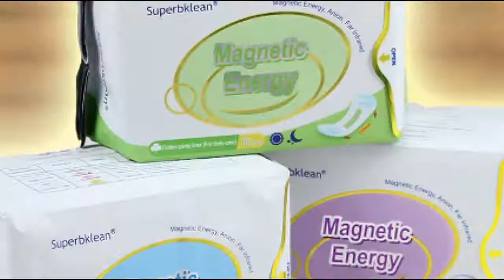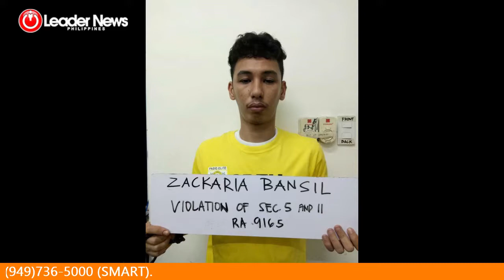Kamaong Asero 10 July 2018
MAIINIT NA ISYU NGAYON:

NARCO LIST ANG DAHILAN NG PAGPATAY SA MGA LOCAL OFFICIALS AYON SA ULAP

INAPRUBAHAN NI DUTERTENG P 3.757-T NA 2019 BUDGET, WALANG ALOKASYON PARA SA FEDERALISM AYON SA DBM

CONCOM REREBISAHIN ANG TRANSITORY PROVISION NG FEDERAL CHARTER ASAP

SUSPECT NA PUMASOK SA CEBU ARCHBISHOP PALACE NAKIPAGBARILAN PATAY

DAHIL KAY GARDO, SMALL-SCALE MINING OPERATIONS SA BENGUET PINATIGIL

BATANGAS AT MGA KARATIG NA LUGAR NASA FLOOD ALERT, MALAKAS NA PAG-ULAN MARARANASAN

$153-M 4 YEAR CONTRACT NILAGDAAN NI LEBRON SA LA LAKERS

LEADER NEWS PHILIPPINES Presents KAMAONG ASERO Anchored by Veteran Broadcaster EROLL DACAME live Worldwide daily, Monday thru Friday.

For comments and suggestions call or text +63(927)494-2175 (GLOBE) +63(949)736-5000 (SMART).